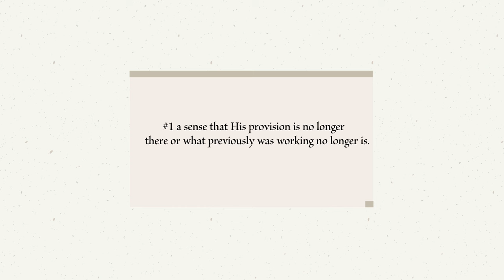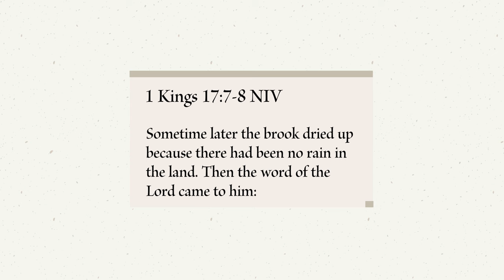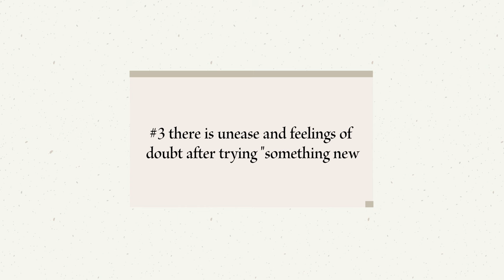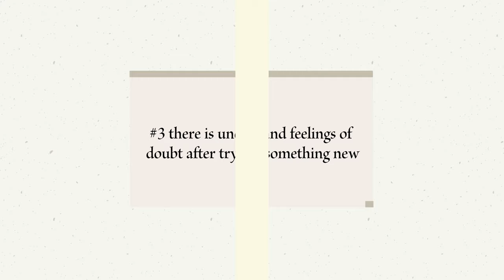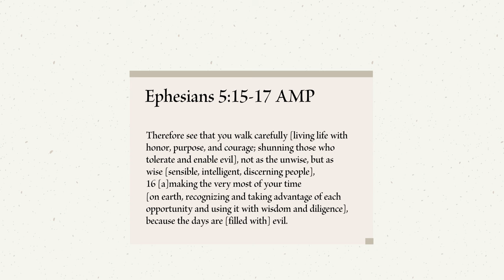You're Uncomfortable for a Reason, God is Redirecting You | Melody Alisa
Hey, sis! In today's video I am sharing 3 signs God is redirecting you. Whether it's time to make a change, pivot, or go a different direction - at some point God WILL redirect you. Times of uncertainty are guaranteed but you can overcome worry because how we respond to these signs God wants you to move is up to us! I hope this can encourage and inspire you as you navigate your walk with God and can help you make that pivot boldly toward the direction He has for you!! ENJOY!

// MEMBERSHIP CLUB
Grow closer to God and read your Bible with a community of women who also love Jesus 🕊 Join the Created For This Membership Club

NEW HERE?
Hi! I lived in South Korea for two years where I met God and I documented my life as an English teacher (check out my Life in Korea playlist for more on this!) Now, I call Atlanta home. On my YouTube channel, I share my Christian faith and life as a creative, a newlywed, and a new mom through weekly new videos!